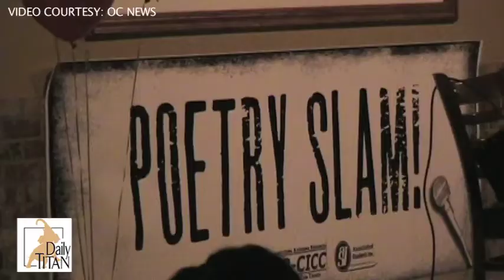SOAR-ICC Poetry Slam 2010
By Monet Padilla: